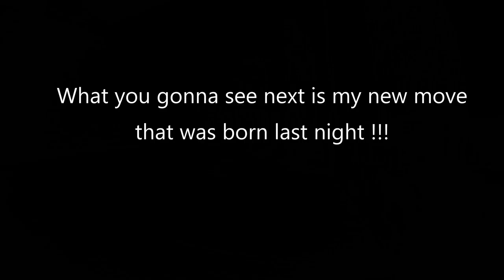April 14 2020 night 2 of my new move!!!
Top Shelf 40 is all about making my new move for the second night! Let see how it when down at this spot for the first time! Late night, early morning... i live day and night all my life and i really enjoy it!!Get inspired now chicequilibrestyle➡️The New Earth Rising

*Love the visual and auditive experiences beyond your belief of what you know it's possible.✨